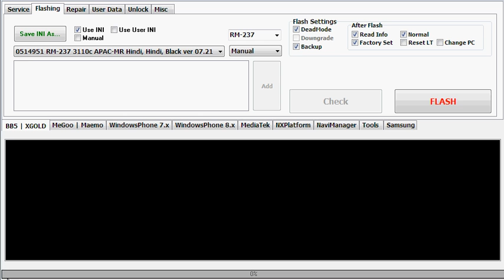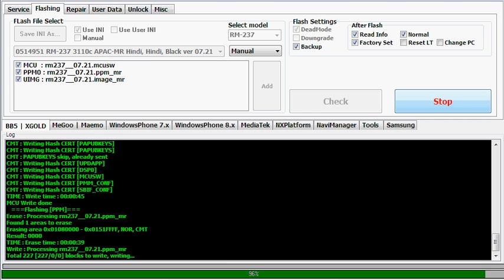Nokia 3110c,Password unlock,Factory reset,calculatormissing in phone,music not working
nokia 3110,nokia 3110c ,nokia 3110c password unlock
nokia 3110c factory reset ,nokia 3110c software update solution,nokia 3110c flasing solution,nokia 3110c calculator,missing in phone solution,calculator miss
,browser not working solution,google not working solution, blinking on nokia logo solution